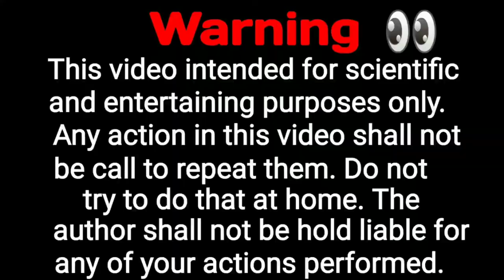7 Amazing Firecrackers Experiments You Should See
Firecrackers Experiments
7 Amazing experiments
pepsi vs gas torch
gas torch vs gas torch
gas torch vs pepsi
watermelon vs Firecrackers
fire crackers vs watermeon
Balloons experiments
Lemon vs gas torch
matches vs snow spray

Note: Do not try it at home be safe
The vedio is intended for scientific experiment and watching purposes only